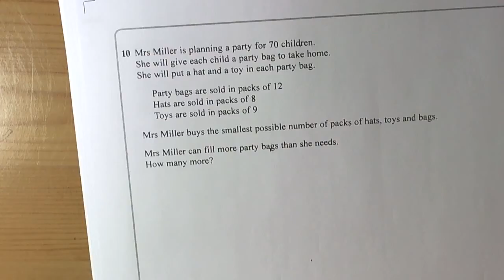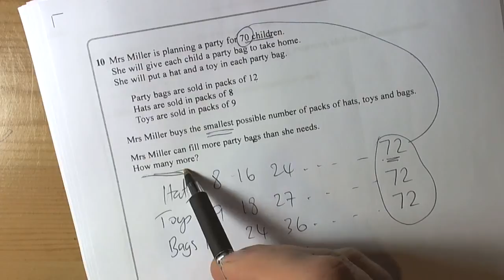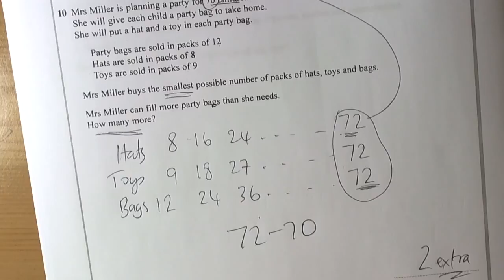Mock Paper 1 Higher Q10 Lowest common multiple in context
Using the idea of lowest common multiple of three different numbers in the context of packing a bag.